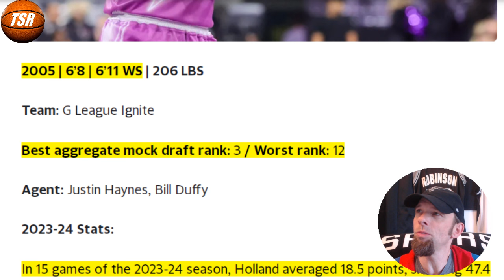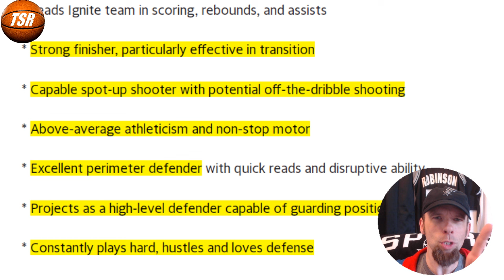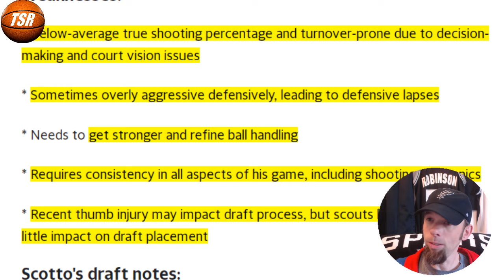Spurs DRAFT Ron Holland!? San Antonio Spurs News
Could the Spurs draft Holland?